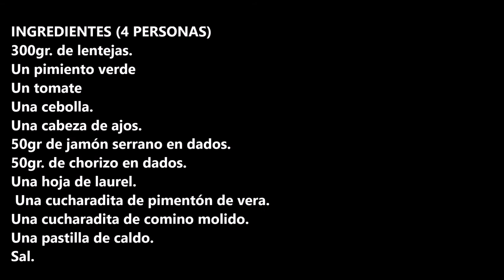LENTEJAS A LA CASTELLANA / LENTILS IN CASTILIAN STYLE / CROCK POT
Lentejas a la castellana todo un delicioso plato para comer en cualquier época del año.

INGREDIENTES:
300gr. de lentejas.
Un pimiento verde
Un tomate
Una cebolla.
Una cabeza de ajos.
50gr de jamón serrano en dados.
50gr. de chorizo en dados.
Una hoja de laurel.
 Una cucharadita de pimentón de vera.
Una cucharadita de comino molido.
Una pastilla de caldo.
Sal.

INGREDIENTS:
300gr. of lentils.
A green pepper
A tomato
An onion.
A head of garlic.
50gr of diced Serrano ham.
50gr. of chorizo in cubes.
A bay leaf.
 A teaspoon of paprika.
A teaspoon of ground cumin.
A stock cube.
Salt